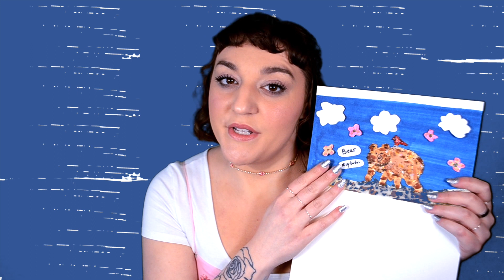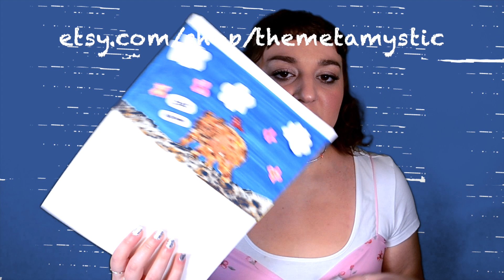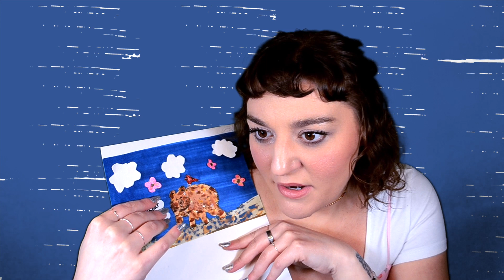Ep. 13 | Bear 🐻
0:00 - My friend, Bear
1:16 - Too Much To Bear
4:57 - “Bears Bear Burdens” Poem
6:17 - “Bear” Artwork
6:54 - The Spirit of Bear
18:27 - The Now
21:13 - Taking Full Responsibility
28:18 - Balancing Points of View
42:07 - My Mission Statement

⚪️MMS! Merch

Send your questions into the show!